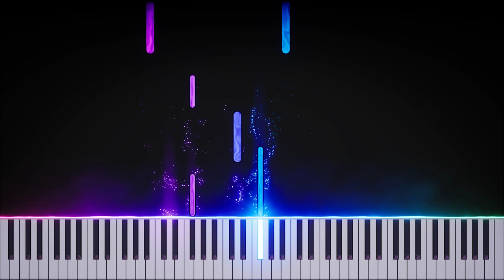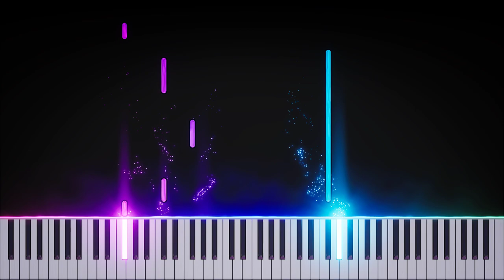Lana Del Rey - Candy Necklace - Piano Tutorial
How to play the piano parts to Candy Necklace by Lana Del Rey on piano.